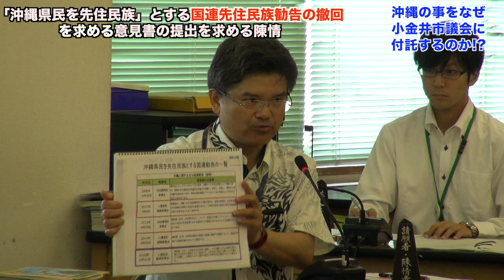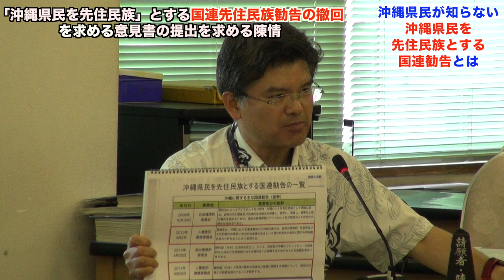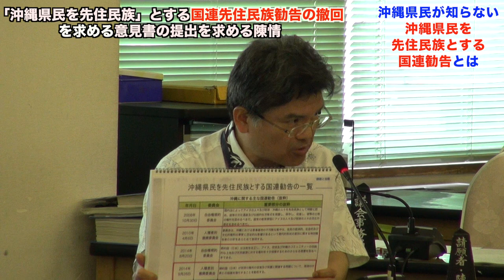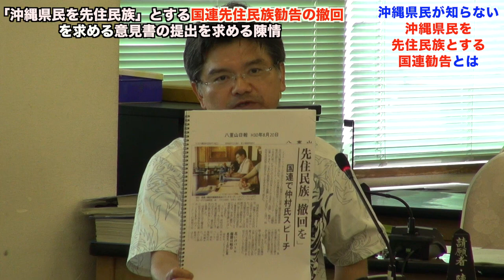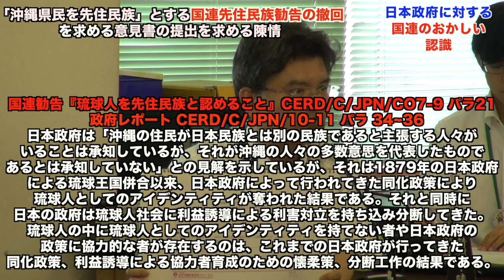【国連先住民族勧告問題】小金井市議会の総務企画員会の審査による陳情の口頭説明「これは沖縄だけの問題ではない！国連に沖縄の人々を先住民族だと勘違いさせたのは、都内に拠点を持つ【反差別国際運動だ！】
日本沖縄政策研究フォーラムの仲村覚氏による小金井市の総務企画員会の審査による陳情の口頭説明です。

令和元年6月14日、小金井市議会総務企画委員会にて、「これは沖縄だけの問題ではない！国連に沖縄の人々を先住民族だと勘違いさせたのは、都内に拠点を持つ【反差別国際運動だ！】

上の真犯人を暴露した私が提出した陳情書の審査が行われれました。15分の陳情の時間をいただきました。

沖縄の人々を先住民族とした『国連の勧告』の撤回を求める意見書の採択を求める陳情です。
誰が沖縄県民を先住民族にしたのか、その仕組みが日本の民主主義にどのような影響を与えるのか、小金井市議会で、「他人事ではなく大変な事が日本で起こっている」という事を解りやすく説明しました。

「沖縄県民を先住民族」とする国連先住民族勧告の撤回を求める意見書の提出を求める陳情は継続審査となりました。